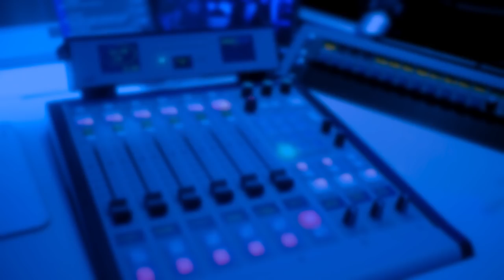The Invisible Killer You Need To Be Aware Of, James O'Brien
The Invisible Killer You Need To Be Aware Of, James O'Brien. A scientist told James O'Brien that the air pollution that we breathe every day is largely invisible but killing us. Dr Gary Fuller, an air pollution scientist at King's College London, spoke about growing concern among the scientific community for air pollution in London and globally. Dr Fuller said that it is difficult to communicate the severity of the air pollution problem to people due to the fact that it's invisible and we've "grown used to it". "No one dies with air pollution on their death certificate, air pollution causes people to die through other things such as heart attacks and strokes", he pointed out. However, some deaths have been linked to air pollution in recent times, including that of nine-year-old schoolgirl Ella Kissi-Debrah who sadly died in 2013. When asked what he would do to tackle the problem or air pollution, Dr Fuller said he would reduce the amount of traffic on the roads, which would help tackle not just air pollution but also climate change, urban noise and the obesity pandemic. When James O'Brien pointed out that it was a challenge to make people sufficiently fearful of air pollution, Dr Fuller agreed but then went on to say that he wouldn't necessarily want people to be "fearful" of it but rather to encourage them to "take action". James O'Brien told the scientist that he was aware of some school playgrounds being shut due to pollution and was left flabbergasted when Dr Fuller then revealed that one study had shown that children living in polluted areas were growing smaller lungs. Dr Fuller also went on to talk about small acts which people can do to reduce their exposure; he pointed out that taking a back road rather than a main road in an urban area will halve the amount of pollution you're exposed to for instance.